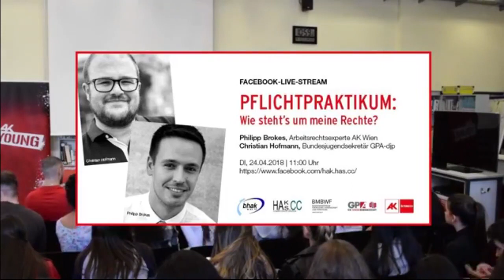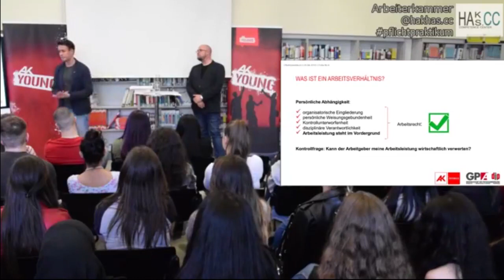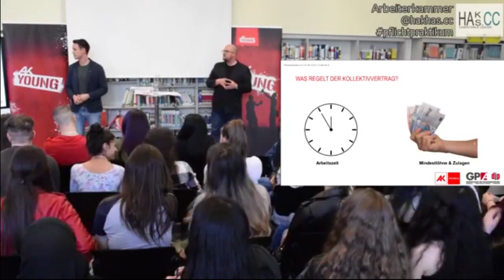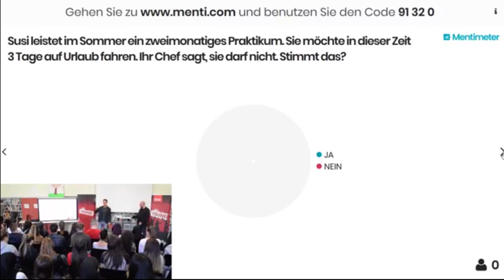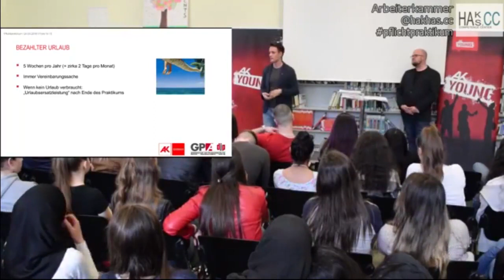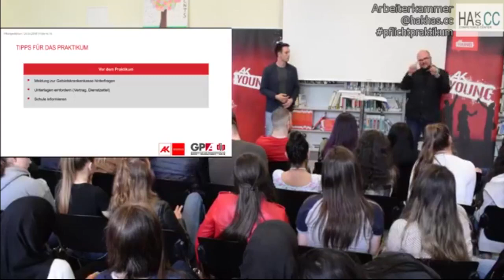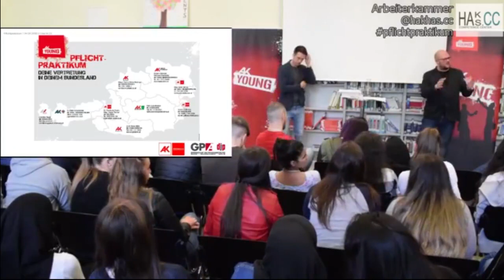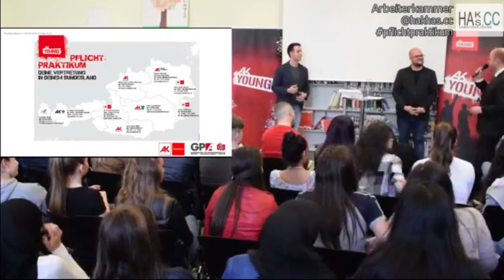Pflichtpraktikum: Wie steht's um meine Rechte?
Phillipp Brokes (Arbeitsrechtsexperte AK Wien) und Christian Hofmann (Bundesjugendsekretär GPA-djp) informieren in live-Interaktion mit Schülerinnen und Schülern der BHAK Wien 10 und der Facebook-Community von hak.cc.